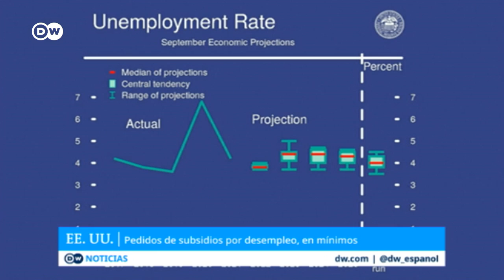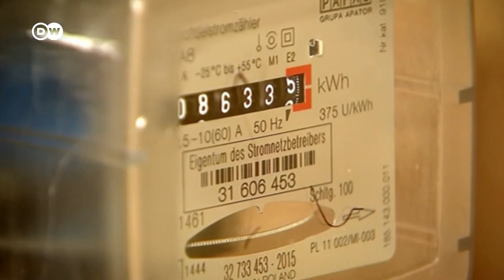El mercado laboral en EE.UU. sigue bajo presión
Las solicitudes de subsidios por desempleo cayeron la semana pasada a su nivel más bajo desde abril. El mercado laboral sigue creciendo con fuerza y ello preocupa a la Fed, que debe contener una inflación que no da tregua. /rc